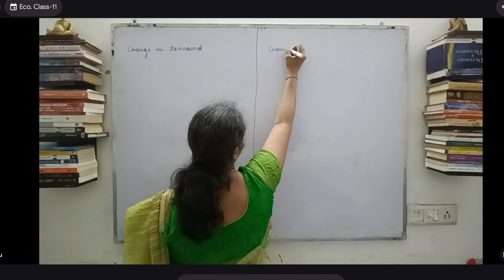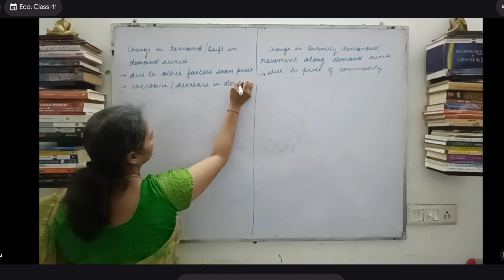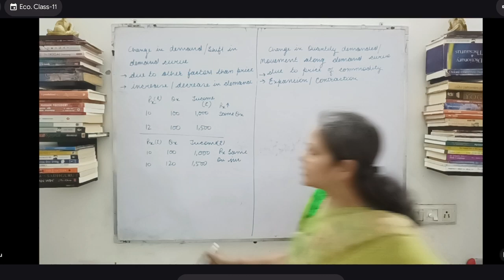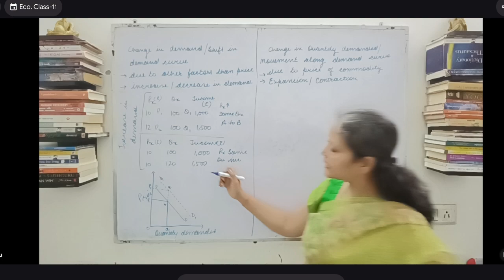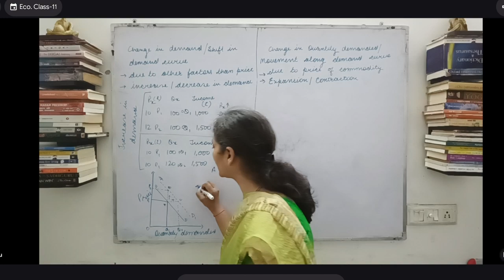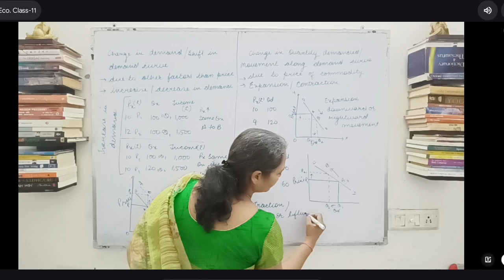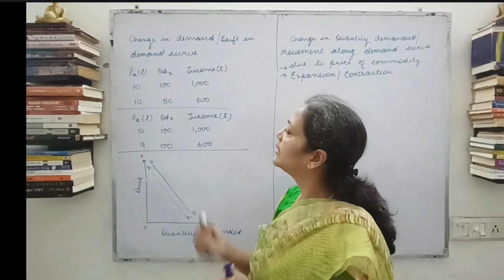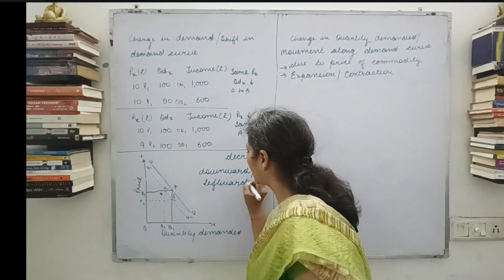Change in Demand & Quantity Demanded - Demand | Microeconomics | Class -11 | Part 3 of 7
This lesson gives you insights about Change in Demand and Change in Quantity Demanded. You'll get to know about their differences.

Session 1 - It is an introductory part of theory of demand. You will gain knowledge about What is Demand, Demand Curve & Demand Schedule.

Online and Offline classes both are available